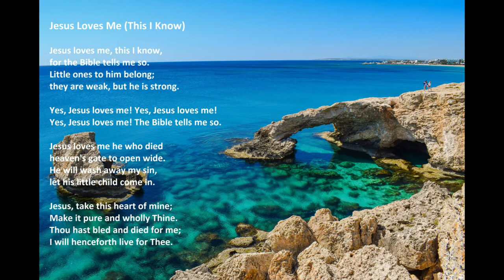"Jesus Loves Me (This I Know)" with lyrics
"Jesus Loves Me (This I Know)" by Acapeldridge.

Isaiah 55:11: